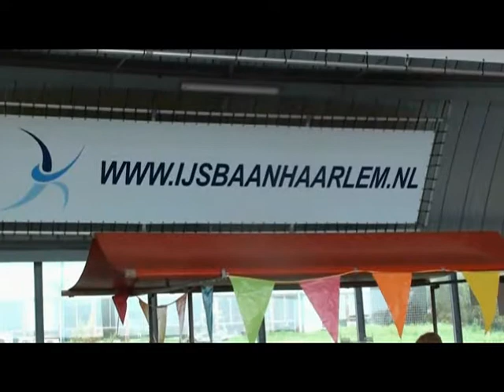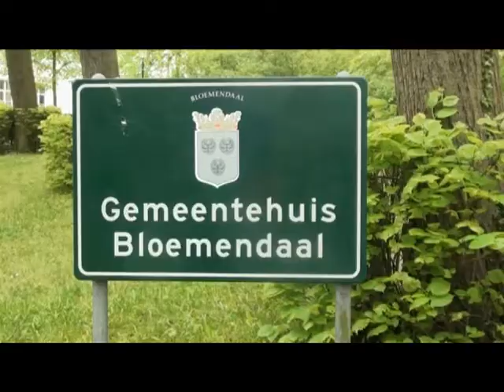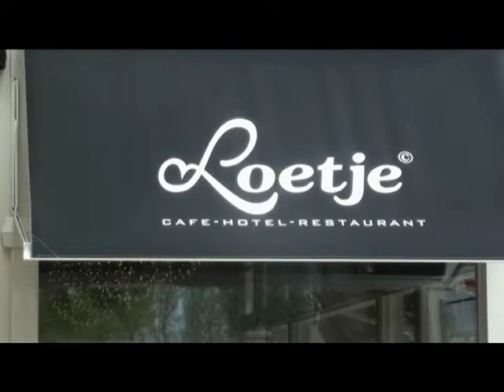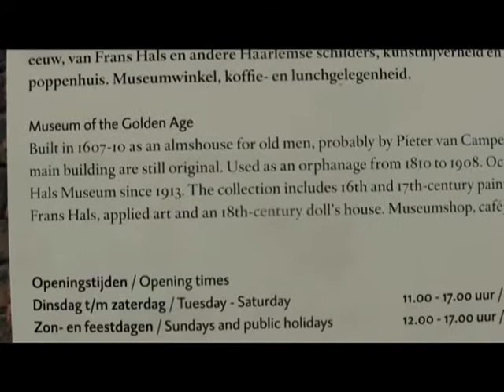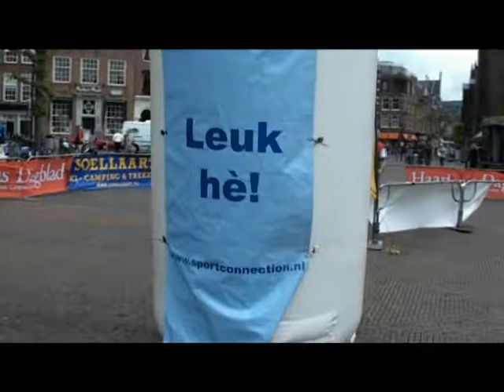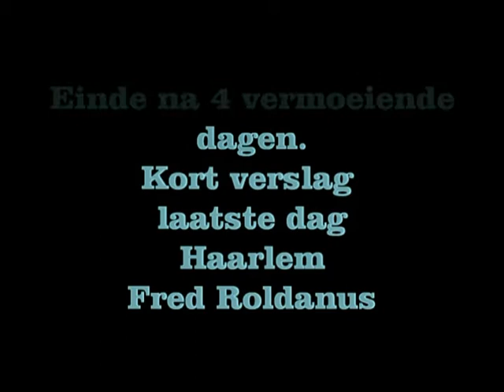Haarlemse 4 daagse laatste dag 11-05-2012